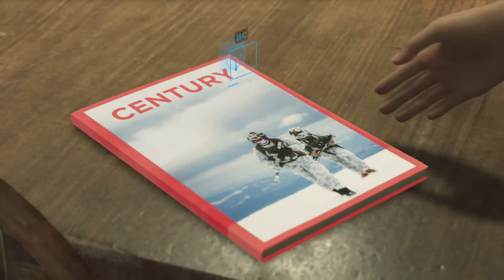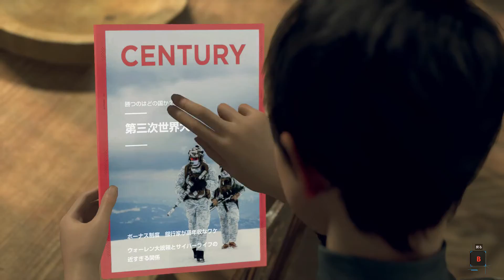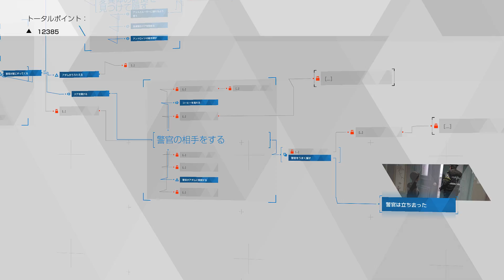[Detroit Become Human]私の人間性がわかるデトロイト＃24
ですとろい！